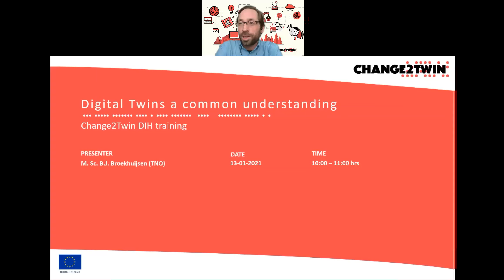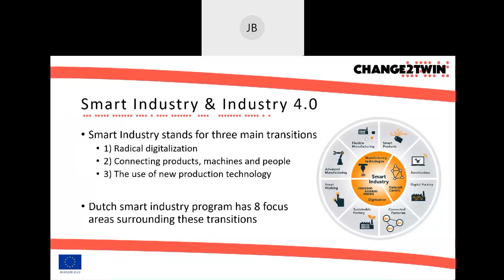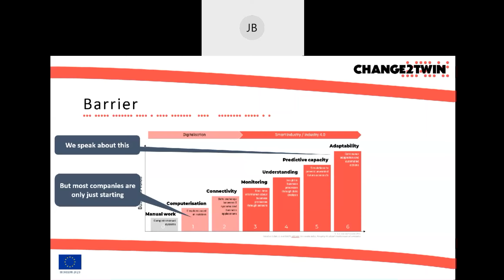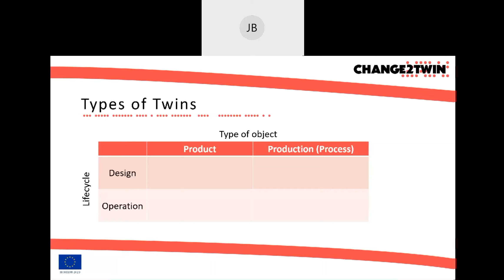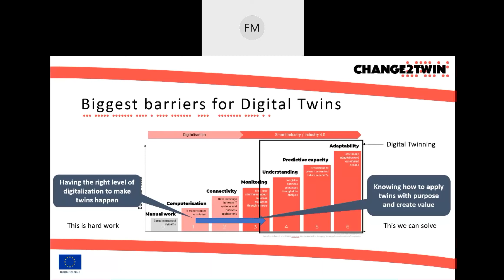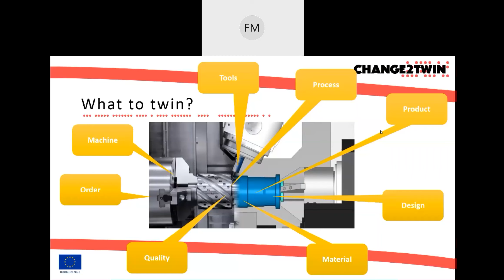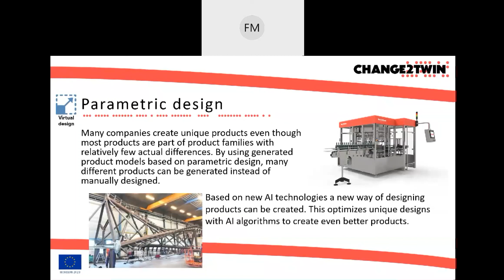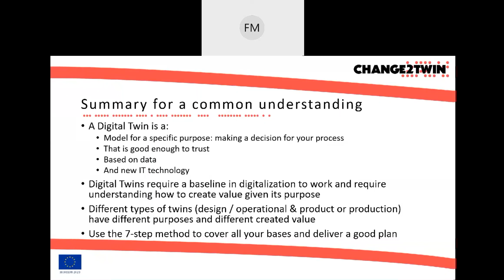Digital Twins in Change2Twin project - Common understanding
Jeroen Broekhuijsen (TNO) introduces the common understanding of Digital Twins in Change2Twin project. Recorded at Certification Training for Digital Innovation Hubs in Change2Twin network on 13 January 2021.

0:00 Introduction
2:17 Organizational information
4:17 Digital Twin: an example
6:02 Smart Industry & Industry 4.0
7:39 Smart Industry, Digitalization, Digital Twinning
13:24 Smart Industry success story! 2019 Sandvik selected as Lighthouse in EU
16:44 Definition
18:56 What's changed since the past?
20:23 Key elements of a Digital Twin
23:12 Types of Twins
24:06 Types of purposes
27:58 Purposes in the lifecycle
28:47 Degrees of accurate enough
30:53 Digital Baseline is needed
32:07 Digital Empowerment Digitalization should drive digital empowerment of employees
38:29 Possible applications
42:46 Example applications
42:54 Examples per Twin type & Purpose
43:12 Collaborative design
44:51 Parametric design
46:05 Simulate the production process
47:00 Track & Tracing orders
48:06 Predictive maintenance
48:49 7-step method
52:40 Summary for a common understanding